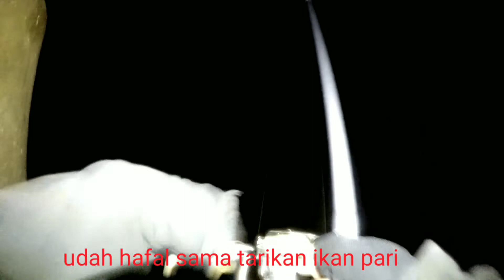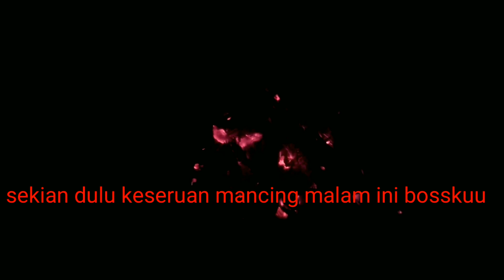MANCING MALAM DI DERMAGA, umpan jitu mancing di dermaga, strike terus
Selamat  malam bosskuu,kembali Lagi bersama saya di chanel royy fishing.

TONTON JUGA BOSSKU